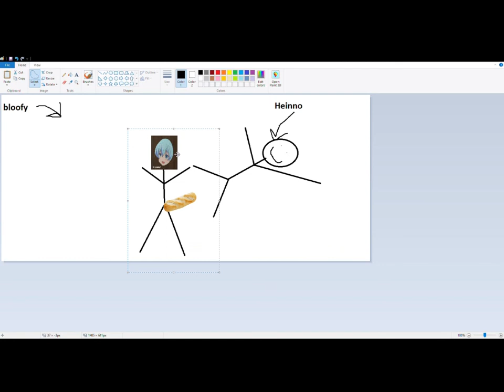Hay fucks me over on my roles and bloofy sex tape reveal